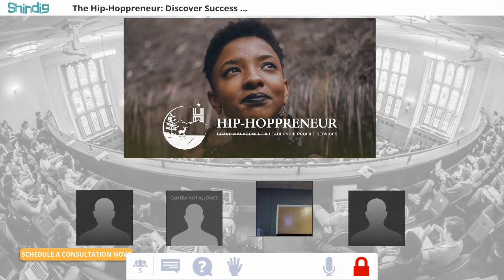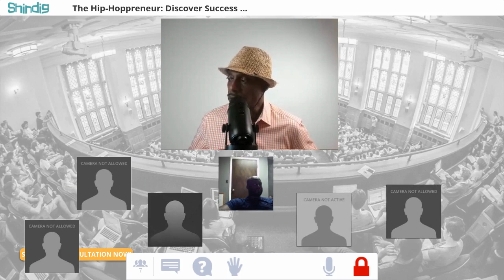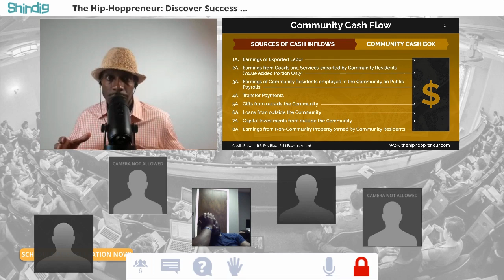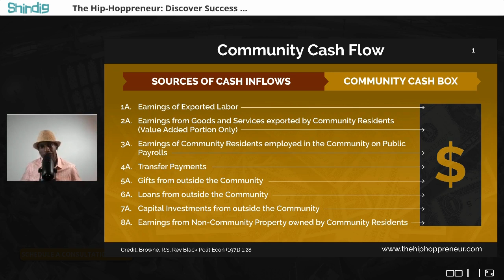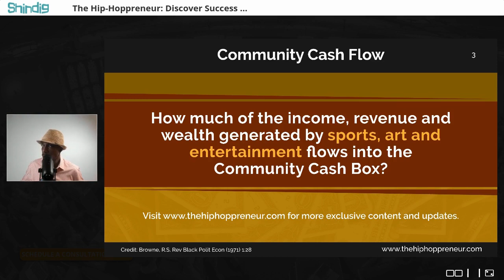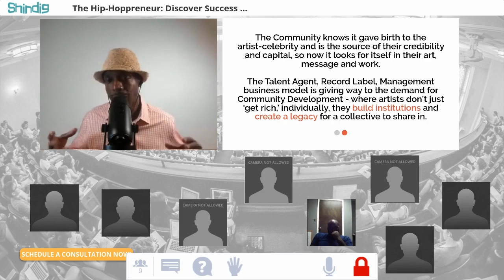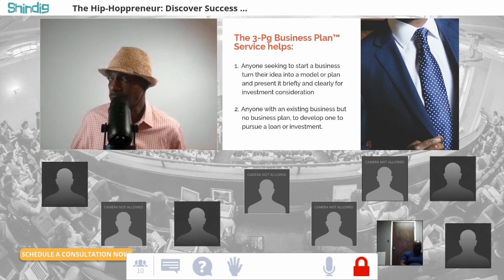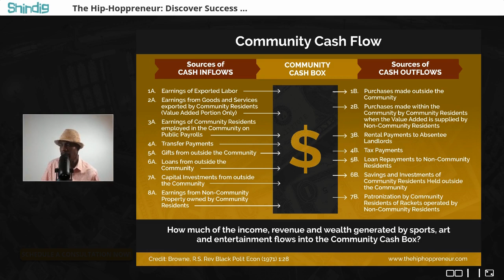Entrepreneurial Development: Discover Success Beyond the Music - Part 3 - The Hip-Hoppreneur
Presented by former General Manager of WU TANG CLAN and CEO/President of Hip-Hoppreneur, Cedric Muhammad, the series introduces artists to the four (4) key elements that develop individuality and guide as a blueprint for success beyond the mic, outside the art and the industry.